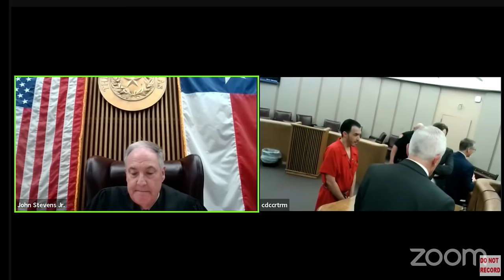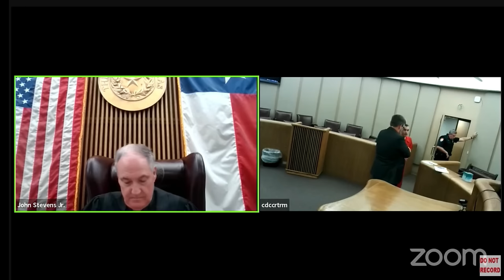"This is Not Very Smart!” Judges & Karen Clash!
The Daily Docket's Agenda with Time Out & an out of control Karen! Update on Mr. Alfaro and Melissa Floyd.
Judges Include:
Stevens
Boyd
Speedlin-Gonzalez
Vann
Nicholas
Washington